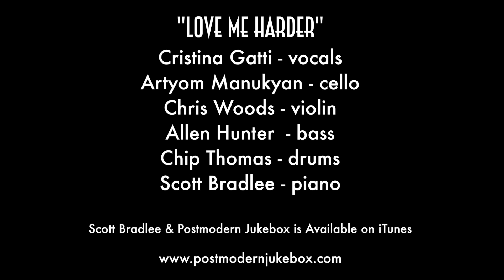Love Me Harder - 'James Bond' Theme -Style Ariana Grande Cover ft. Cristina Gatti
The honey-voiced Cristina Gatti returned to help us turn Ariana Grande's "Love Me Harder" into a classic '60s James Bond theme, in the style of Shirley Bassey. Bonus points to anyone that can create a faux movie poster for this one!  Special thanks to our friends at HUM music for the awesome studio setup

Follow The Musicians:
Cristina Gatti - vocals

Allen Hunter - bass